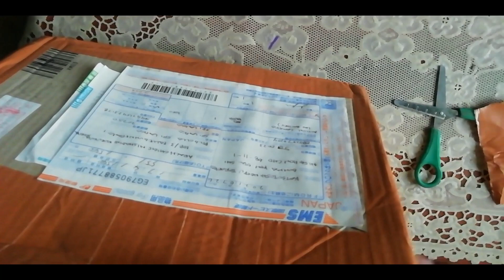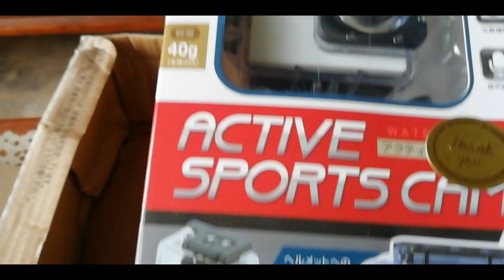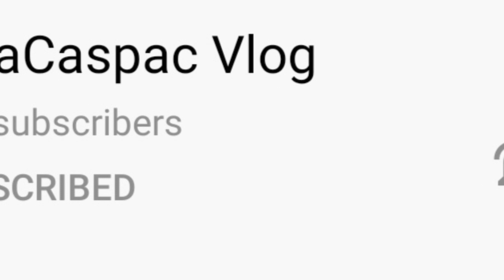Gift Unboxing Thank You TeraCaspac Vlog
Gift Won From TeraCaspac Vlog